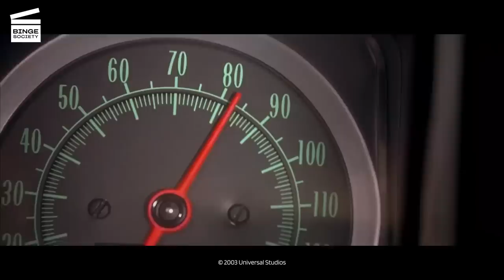2 Fast 2 Furious: Car meets boat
After Monica’s (Eva Mendes) betrayal, Verone takes her on his boat to kill her. Brian (Paul Walker) and Roman (Tyrese Gibson) drive off a ramp, crashing on top of the yacht.

Rent or buy 2 Fast 2 Furious

In order to erase their criminal records, Brian O’Conner (Paul Walker) and Roman Pierce (Tyrese Gibson) team up to go undercover and bring down drug lord Carter Verone (Cole Hauser).